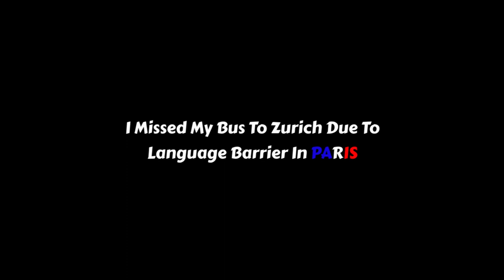I Missed Bus To Zurich, Switzerland 🇨🇭 Because I Couldn't Speak French In France 🇫🇷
I was in a state of confusion because of language barrier in Paris. This led to me missing the bus that I had booked. Therefore,  I  was asked to pay another money.
Thanks 🙏🏽

Should you need to reach me, kindly send me a mail via.

Please, make sure you like my videos if you enjoyed them, always leave a comment because I will love to hear from you, share the links to friends and family and make sure you tell someone to tell someone to subscribe.